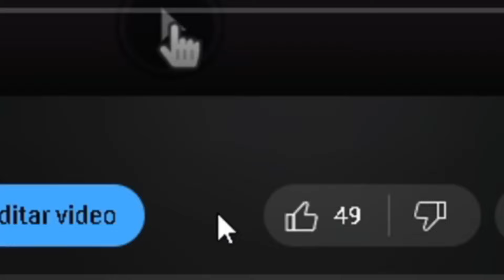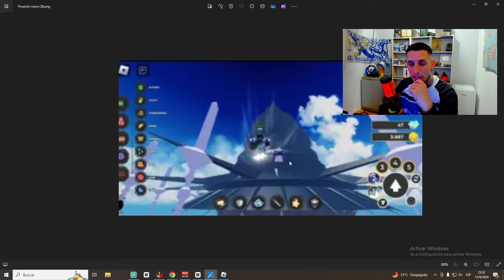NUEVAS AREAS DE ENTRENAMIENTO EN ANIME SIMULATOR ROBLOX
🔴 ROBLOX 🔴